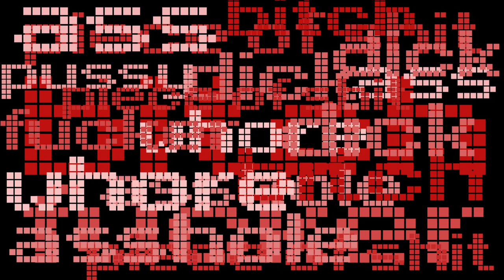Zhang Jiaying China GDVX742 PI5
Online Harassment